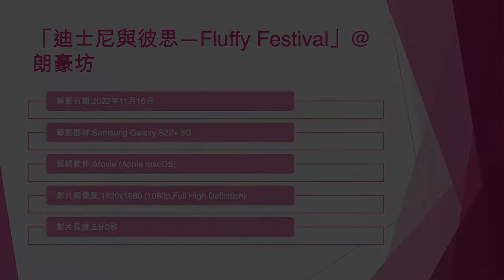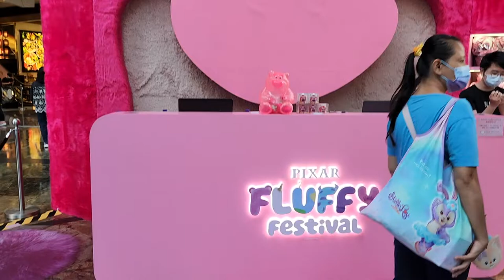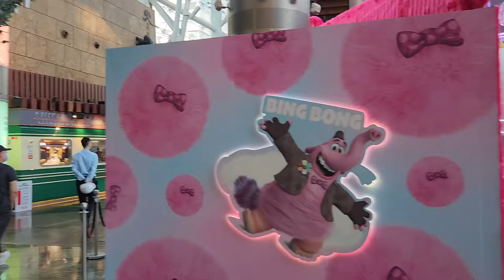「迪士尼與彼思—Fluffy Festival」@朗豪坊 - 2022年11月16日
錄影日期:2022年11月16日
錄影器材:Samsung Galaxy S22+ 5G
剪輯軟件:iMovie (Apple macOS)
影片解像度:1920x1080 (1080p,Full High Definition)
影片長度:5分0秒